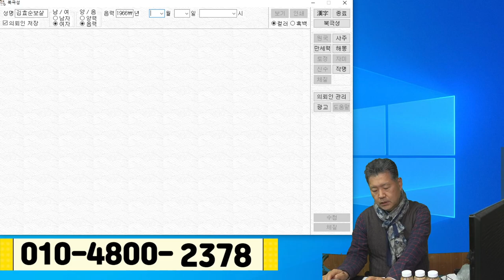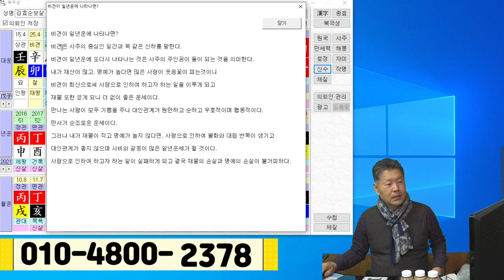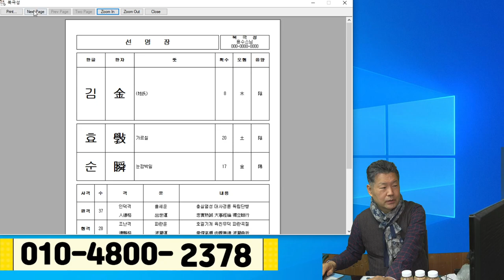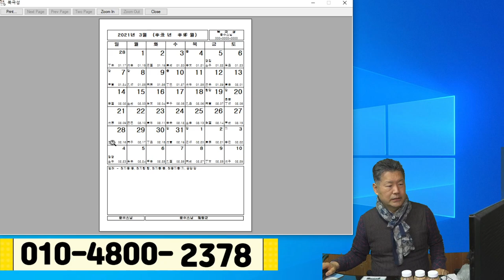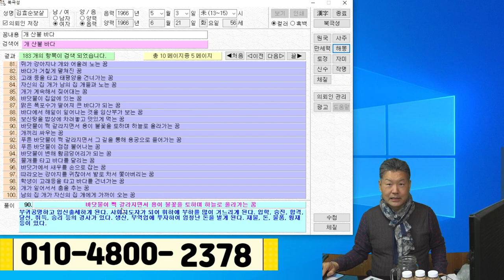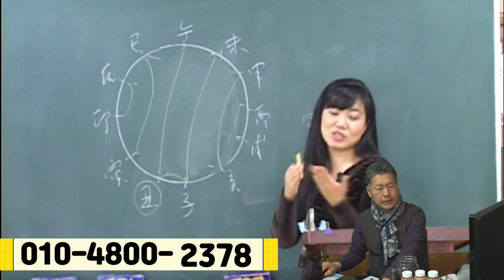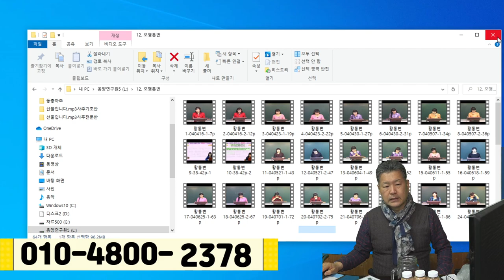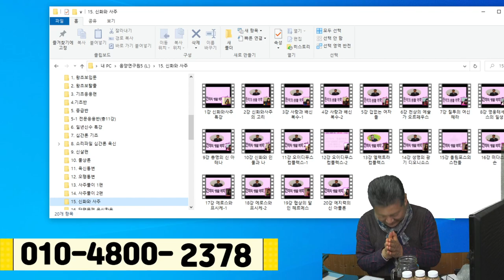스님께 북극성3 역학프로그램 설명동영상